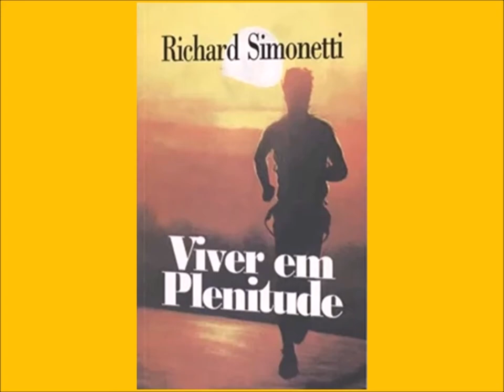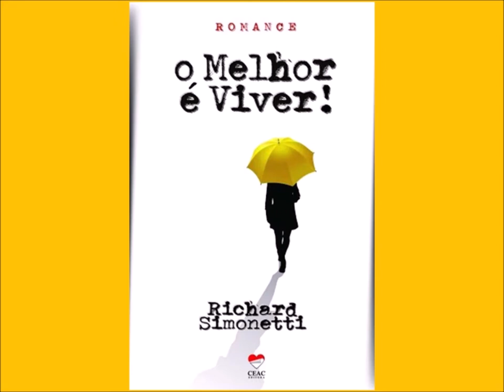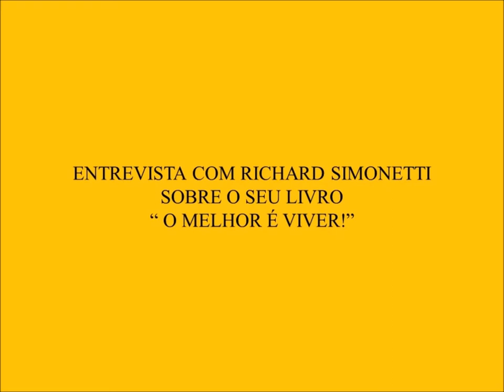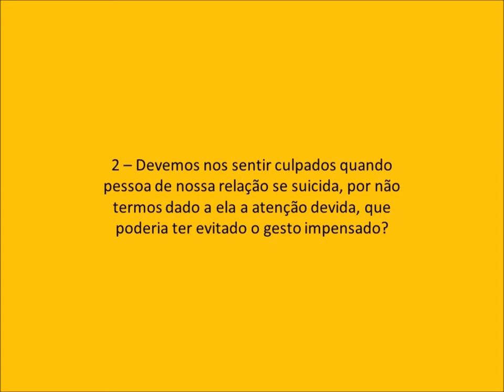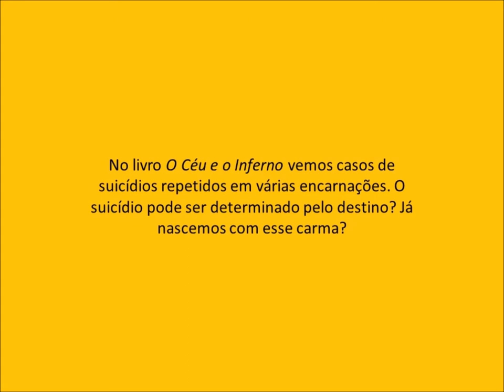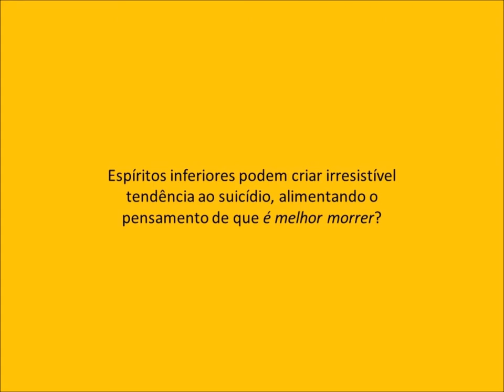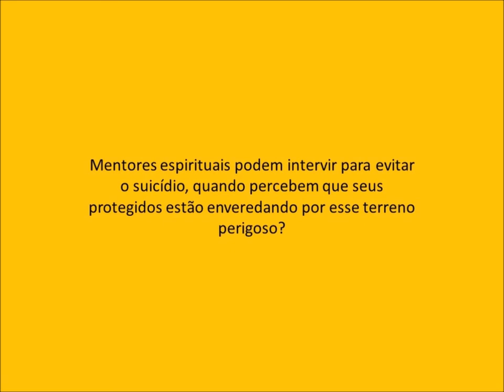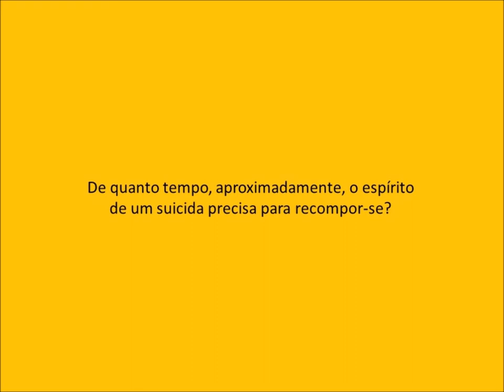Semana CEAC de prevenção ao suicídio - Palestra " O melhor é viver " de Sidney Fernandes.